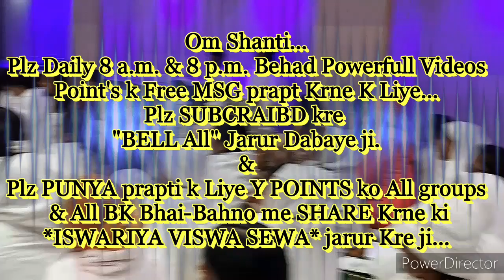बहुत श्रेष्ठ प्राप्तियां होने वाली है ऐसी आत्माओं को जो... By माननीयB.K.सूरज भाईजी, ज्ञान सरोवर,आबू